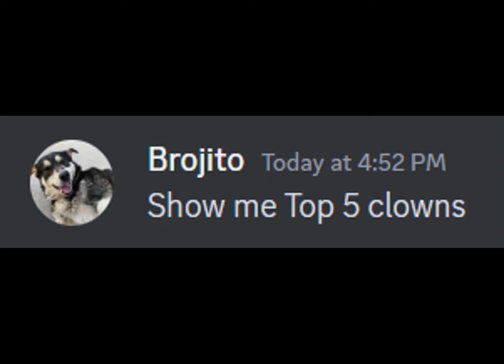Top 5 Clowns